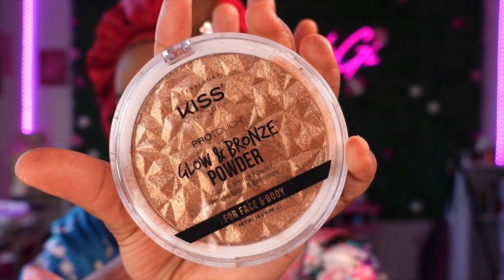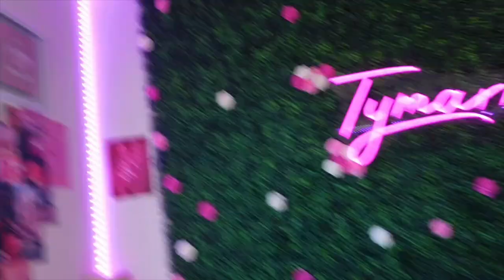3-IN-1 GRWM: MAKEUP, HAIR, & OUTFIT! ❤️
Hey GI BABES ❤️ in today’s video I will be showing you the steps it takes me to get ready and show you guys how I do my natural make up, style my natural hair and my outfit of the day.